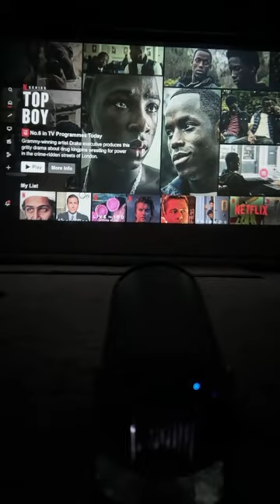Link in bio 🚨